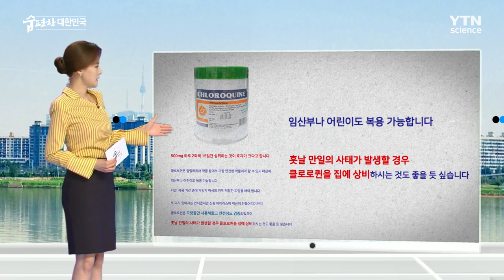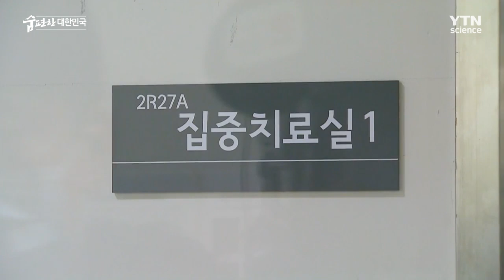코로나19로부터 일상을 되찾기 위한 노력, 치료제 개발은 어디까지 이루어졌을까? [맑은 공기, 숨 편한 대한민국] 48회 / YTN 사이언스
코로나19 이전의 일상을 되찾기 위해서는
반드시 코로나19 백신과 치료제가 개발되어야 한다.

현재 코로나19 치료에 사용되고 있는 치료제와,
신약 개발 현황을 짚어본다.

마음 놓고 숨쉬기 두려운 시대, 오염된 공기와 그 해결방안을 모색하기 위한 대국민 캠페인!
'맑은 공기, 숨 편한 대한민국'